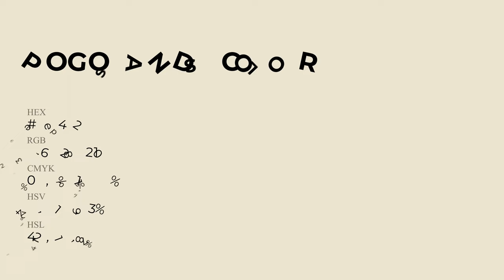Pogo Sands color ece4d2 hex Cool Yellow color ece4d2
What color is Pogo Sands ? ece4d2 hex, Cool Yellow color ece4d2

Hex ece4d2 Color Code is also known as Pogo Sands color